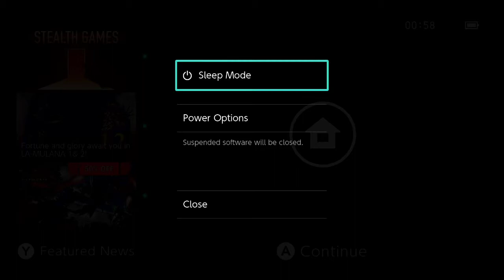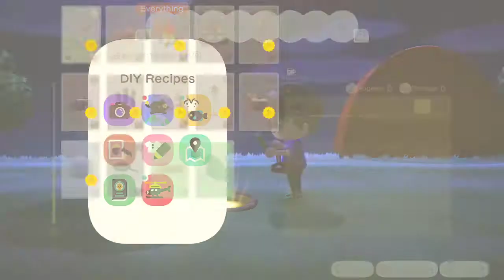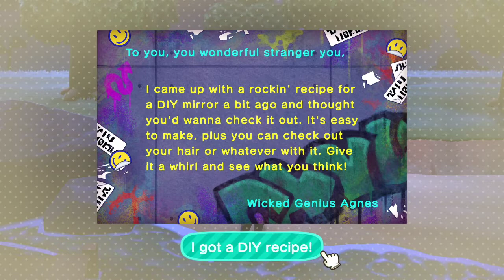Animal Crossing New Horizons [Part 2]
Would you like to join in on open Multiplayer events?

Stream Highlights:
t.b.a.